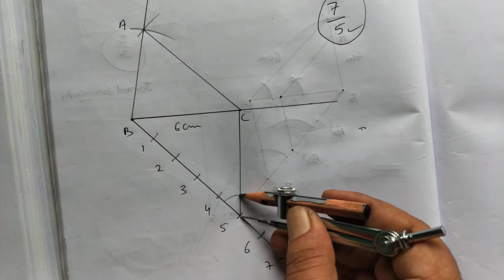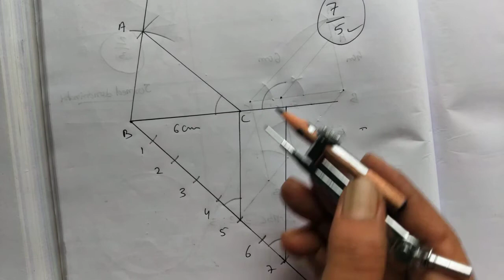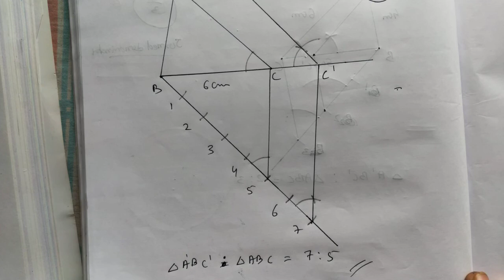Ncert Math Class 10 Chapter 11.1 Q No. 3 Solved in English.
Ncert Math Class 10 Chapter 11.1 Q No. 3 Solved in English by SKOOL FOR ALL.
Go through the links for Solved Solution Text Book for grade 10 Math